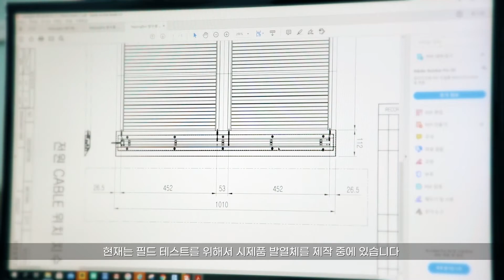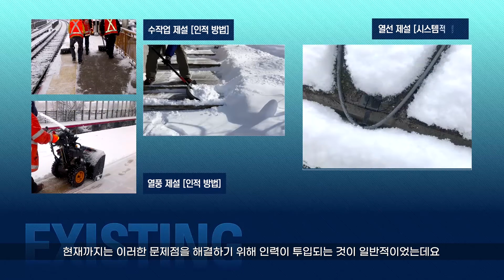Modular heating panels (KRRI SME support project, Zian CNS)[모듈형 발열패널(철도연 중소기업지원사업_지안CNS)]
Modular heating panels are installed in railroad facilities for safety management and to prevent equipment malfunction caused by freezing in winter.

This technology was jointly developed with Zian CNS as part of KRRI’s SME support project.

모듈형 발열패널은 철도시설물에 설치하여
겨울철 결빙으로 인한 시설물 안전관리, 기계장비 오작동 등을 막기 위한 시스템입니다.

철도연 중소기업지원사업으로 지안CNS와 공동개발한 기술입니다.